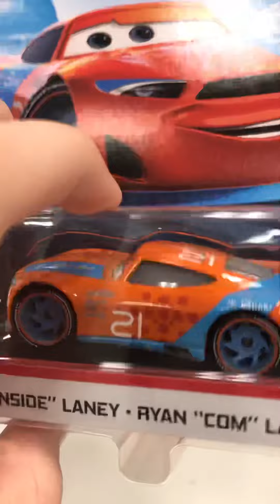Cars Hunt: At Target